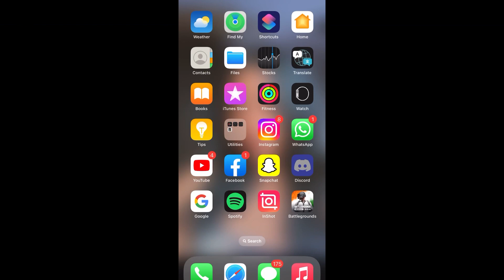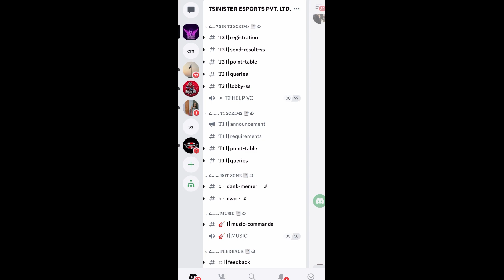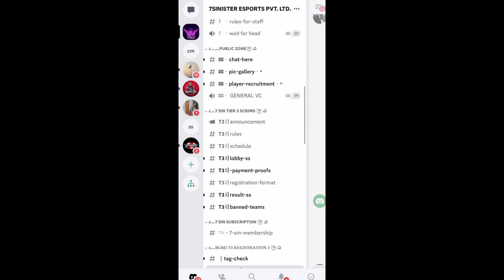How to register t1,t2,t3,scrim in BGMI | how to register t2,t3scrims and tournament | best t3 server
→ Link To Join • Social Media Handles •

T2​ SCRIM
T3​ custom
pubg​ india

how HOW TO JOIN COMPETITIVE BGMI 2022 | how to register t3 scrims | best t3 server | t3 discord server |
Video covers :
1)how to register in t1 t2 t3 customs
2)how to register t3 customs in discord
3)register in t3 pubg mobie
4)how to register on discord pubg mobile
5)how to register for t1 t2 customs
6)how to play competitive scrims pubg mobile
7)how to register for t3 customs of pubg mobile
8)how to register for t1
9)how to register t3 scrims pubg
10)how to join competitive t3 scrims
11)how to join free t3 customs
12)how to join daily t3 customs
13)how to join t3 custom room in pubg mobile
14)how to register t3 customs pubg
to register t3 custom
how to register t3 scrim pubg
how to register t3 custom in discord
how to register t3
how to participate in t3 custom
how to participate in t3 scrim
what is t3 t2 t1 scrim
what is t3 t2 t1 custom
what Is t3 t2 t1 custom pubg
pubg mobile unban date
what is t1 t2 t3 custom pubg
custom kese banate he
custom room pubg mobile live
how to participate in pubg mobile tournament
pubg tournament 2020
pubg custom room WhatsApp group
pubg custom live
pubg custom live room
pubg custom discord group
pubg custom live streaming
pubg India
T3 scrim live
t2 scrim live
t3 custom pubg
bgmi next tournament